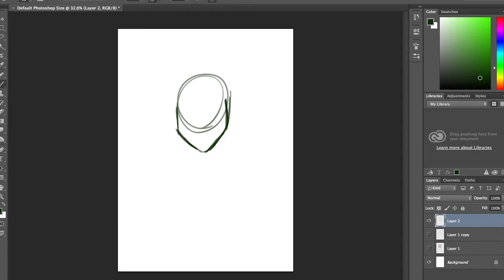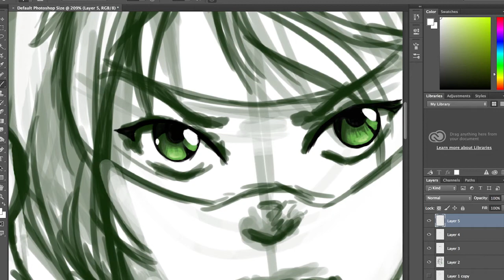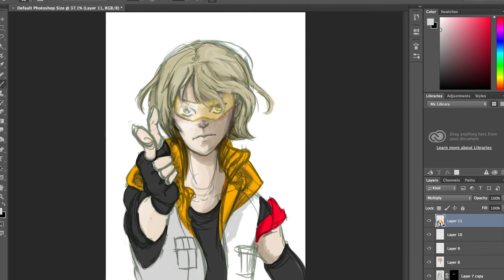Day-ly Doodle | Hotaru Tachibana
Today's Day-ly doodle says Hi, Hello, I'm anime trash. Feat. Hotaru Tachibana from Aoharu x Machingun. Love the manga, recently caught up on the anime and let me just tell you that our bloodlust girl is absolute bae. Alight? Alright.

Photoshop CC.